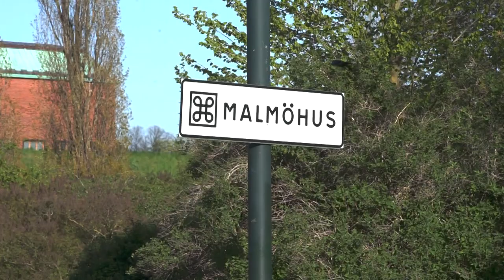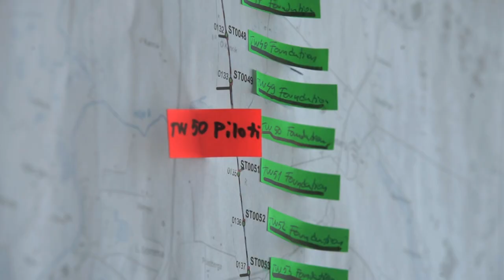Summer wind - Malmo (Švedska) projekt Barsebaeck - Sege